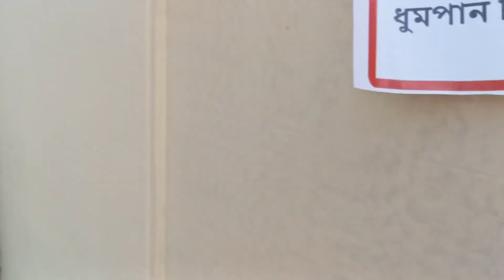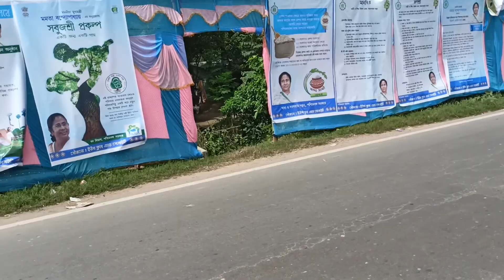দূর্গা পূজোর দিন কোথায় গেলাম আমি 🙏🙏🙏🙏